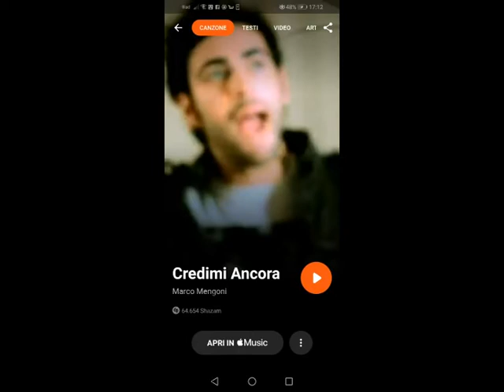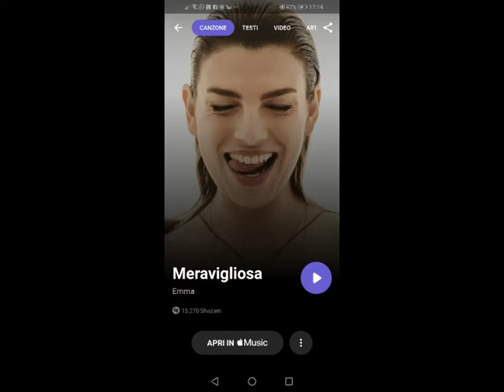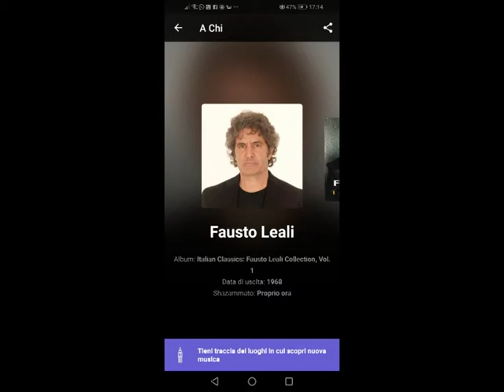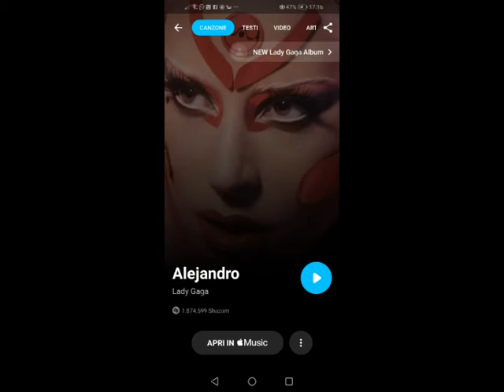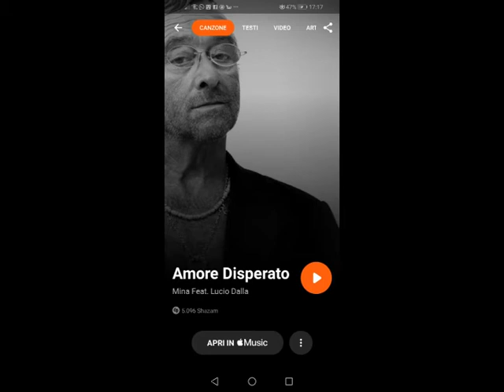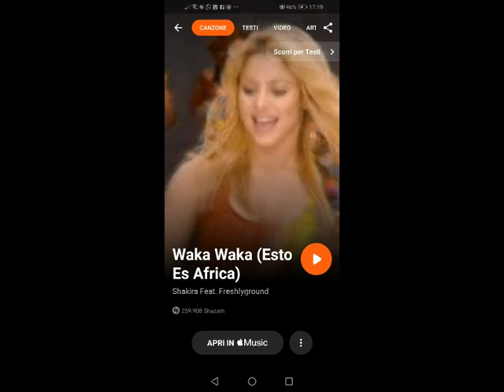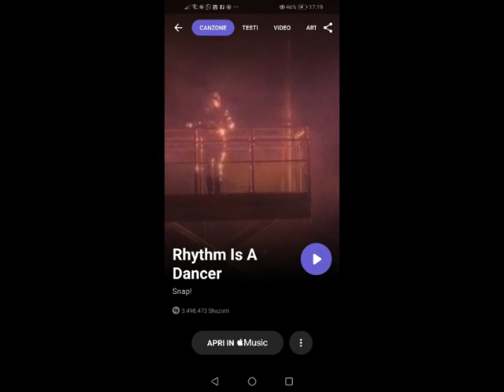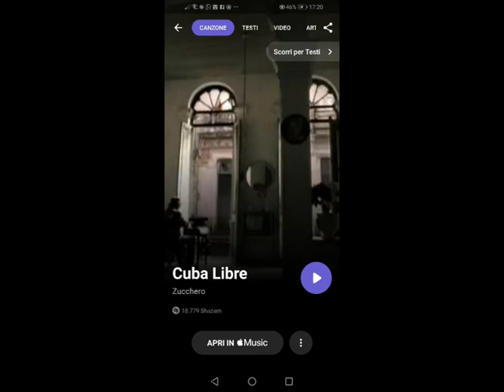Mix 1 By Silva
1:01 di musica d'ascolto Mista